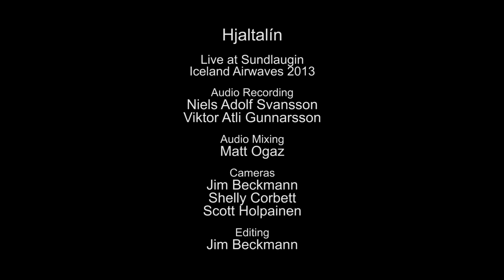Hjaltalín - Lucifer/He Felt Like A Woman (Live on KEXP)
presents Hjaltalín performing "Lucifer/He Felt Like A Woman" live Sundlaugin Studio during Iceland Airwaves. Recorded November 3, 2013.

Audio Engineer: Niels Adolf Svansson & Viktor Atli Gunnarsson
Audio Mixer: Matt Ogaz
Cameras: Jim Beckmann, Shelly Corbett & Scott Holpainen
Editor: Jim Beckmann